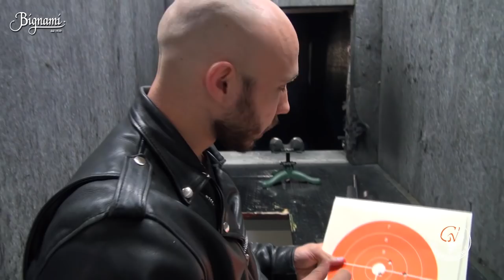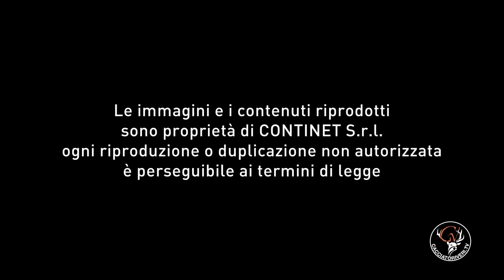CZ557 Eclipse - Zeiss Conquest V4 3/12x56mm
In questa nuovo Real Test abbiamo provato la nuova CZ 557 Eclipse in cal.30-06, basata sull'otturatore più scorrevole e funzionale della sua classe. L'arma è dotata di una canna martellata a freddo, di alta precisione ed equipaggiata con Zeiss Conquest V4 3-12x56.Le munizioni testate questa volta sono le Federal Trophy Bonded TIP da 165 grs. In abbinamemto all'arma abbiamo provato il nuovissimo binocolo di casa Bushnell il Prime 8x32mm . Buona visione!